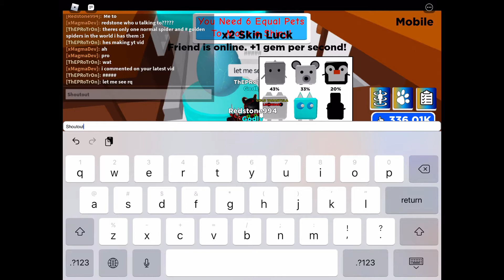Playing tapping simulator with the owner and getting the best pet! (Roblox tapping Simulator)